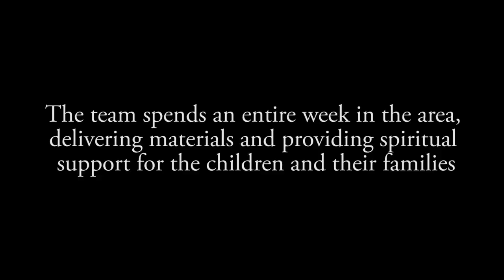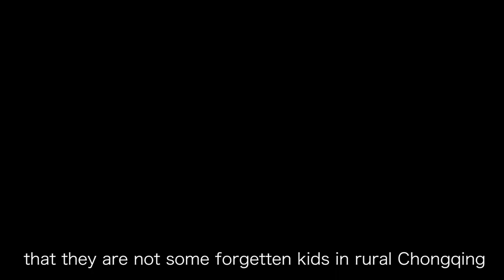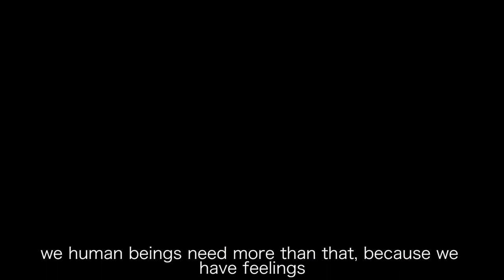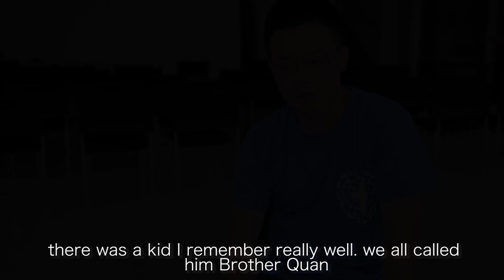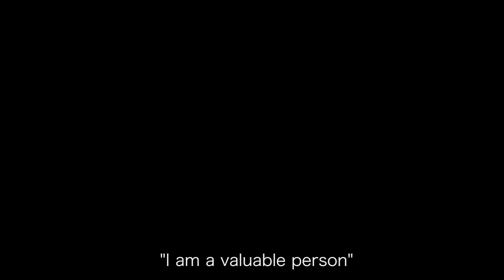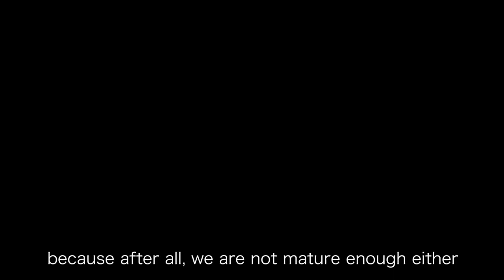Spring Foundation 2013 Annual Charity Dinner Documentary Film - World of Theories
Directed by Yichuan Xu
Produced by Cindy Liu